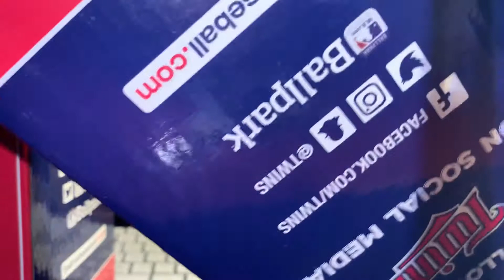Vintage Minnesota Twins Bobblehead